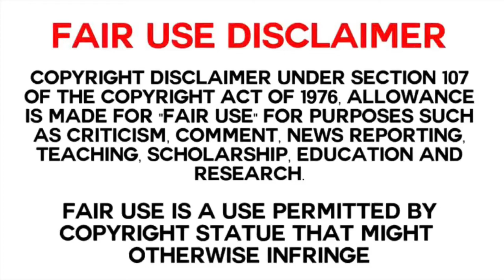BITES ONLY: ASMR CREPE CAKE + RAINBOW UNICORN MACARON (SOFT CRUNCHY EATING SOUNDS) *SAS ASMR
These videos are not mine, they are edited by me and the original videos are always in the description box below the video. I hope you enjoy!